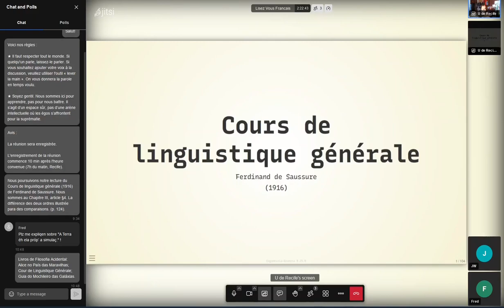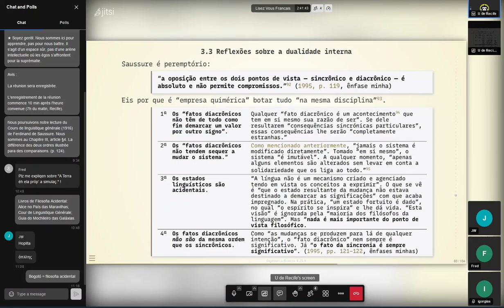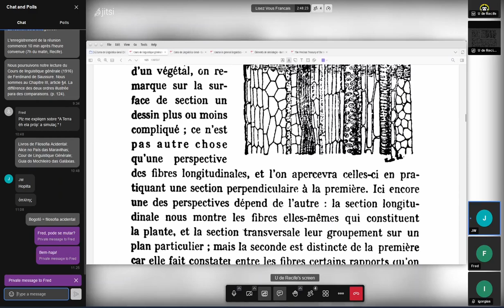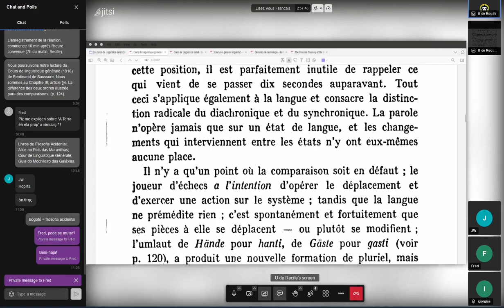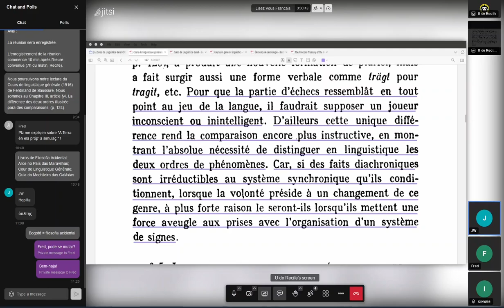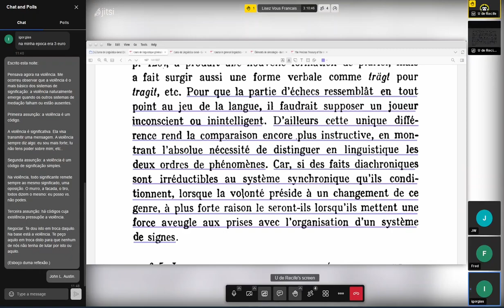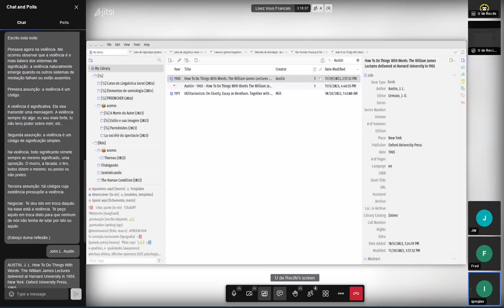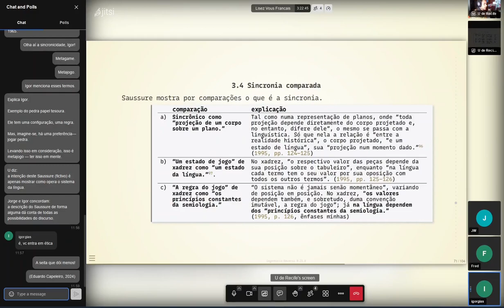Nós Franceses lendo Saussure, 28 de fevereiro de 2024.